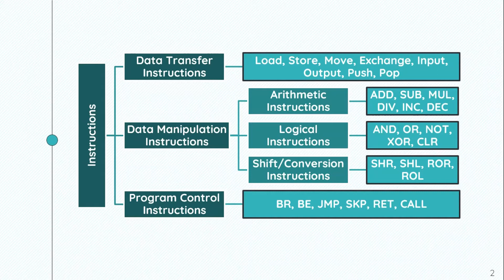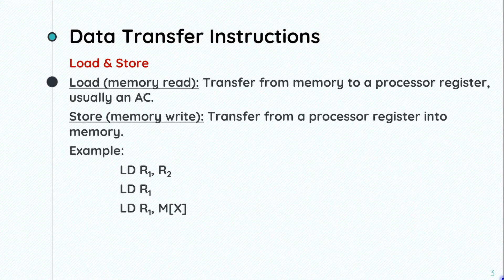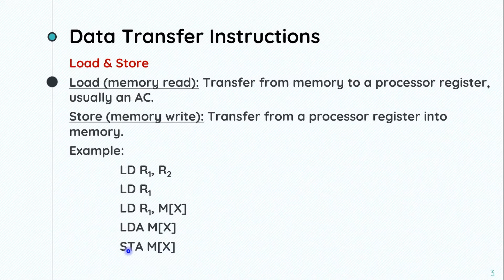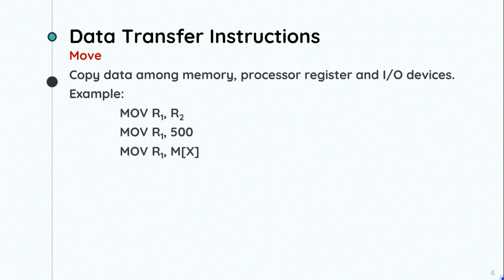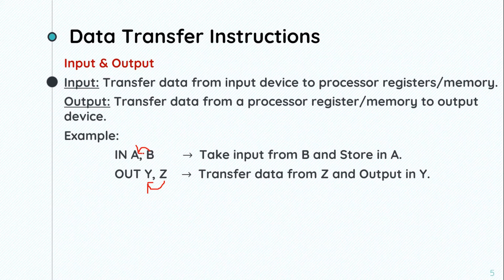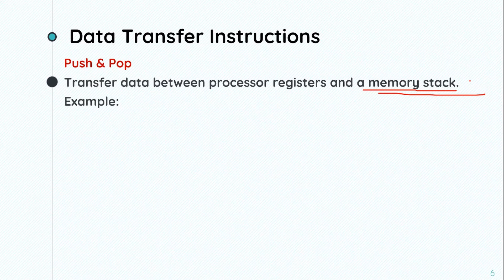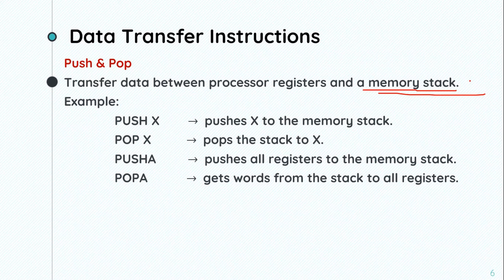Data Transfer Instructions || Computer Architecture 2.3 || Bangla Lecture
Lecture 2.1 : Computer Instructions
Lecture 2.2 : Computer Instructions Types
Lecture 2.3 : Data Transfer Instructions